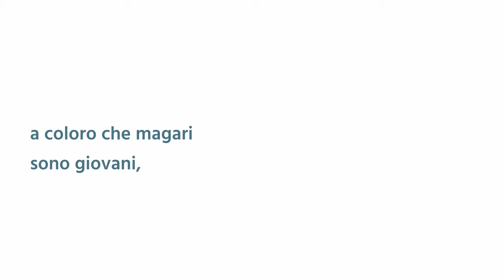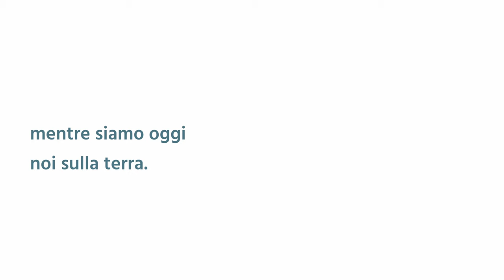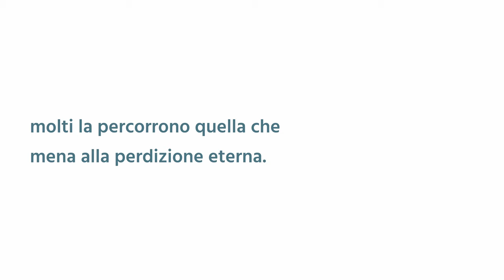"Due vie, due destini" - Luca 16:19-31 - Breve Riflessione Daniele Ramunno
Ci sono due luoghi eterni, come ci sono due vie: una che conduce al cielo e una che conduce alla perdizione eterna.
La realtà celeste è stata ben descritta da Gesù stesso ed è chiara la destinazione di ciascuno di noi in base alle scelte che prendiamo.
Per quanto riguarda coloro che non hanno accettato Gesù, a coloro che sono giovani, a coloro che si sentono nel pieno delle loro forze e pensano di avere tanto a tempo davanti a loro, vi faccio una domanda: Dove è scritto qual è il tempo che vi è stato assegnato?
Oggi è il giorno della grazia!
Oggi è il giorno accettevole!
Questo è il giorno in cui il Signore ti dice: "Hai la parola vivente di Cristo, accettala nel tuo cuore, affinché tu possa cambiare oggi la tua destinazione eterna."
Sarai perseguitato, sarai escluso dagli amici, ma la nostra destinazione eterna è una realtà che scegliamo noi mentre siamo in vita sulla terra.
Sono pochi quelli che entrano per la via stretta e angusta che ha come destinazione il cielo, molti sono invece coloro che percorrono la via larga e spaziosa che conduce alla perdizione.
Cosa stai aspettando? Perché stai indugiando?